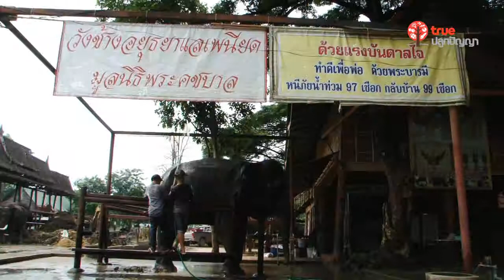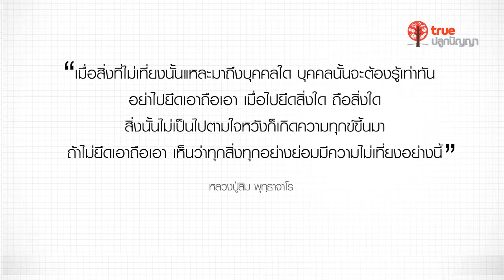ปลุกจิต Kids อาสา : 14.10.55